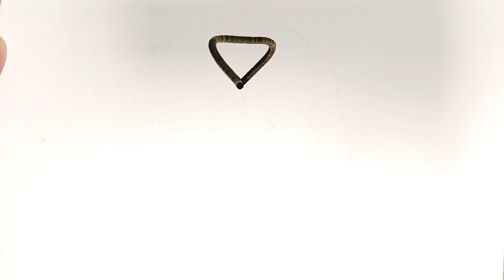Easy dress drawing and colouring//cute dress drawing for kids and toddlers